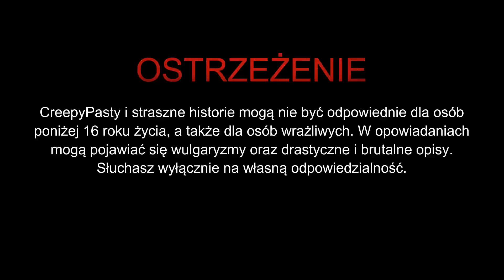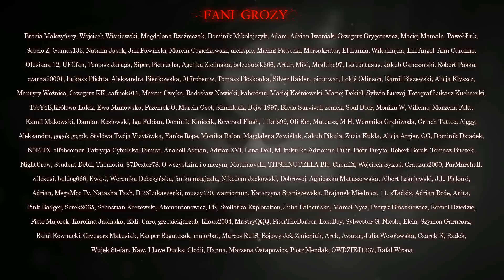Mirror Man - CreepyPasta [PL]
☛ Scenariusz: Autor Nieznany
☛ Lektor: Jakub Rutka (IG: jakubrutka)
☛ Tłumaczenie: Aleksandra Rutka